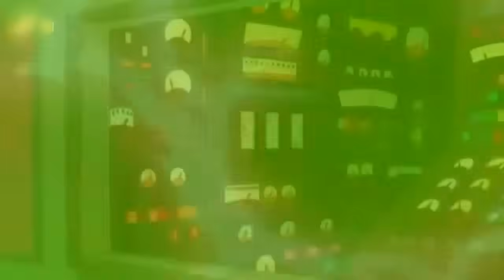Peter Griffn vs Homero Simpson | Parte #1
Todos los fans de ambas series esperaban un corssover asi!

Dona al canal. Espera 5 segundos y dale a saltar Publicidad (No obligatorio)

Fraps

¿Que otros juegos subiras?
Hasta haora creo que: Bookworm adventures, Plantas vs Zombies, y otros juegos.

¿Haras review de mods?
Creo que si, por mayoria de votos xd.

¿Tienes facebook o twitter?
De momento solo Facebook luego vere si me hago un twitter.

¿Microfono?
Si, el de la ps4

¿Subiras juegos en otras plataformas?
Yo creo que si podria grabarlos, tengo movil (celular) estare empezando a subir sobre sim simi y PVZ2 Clash of Clans etc.